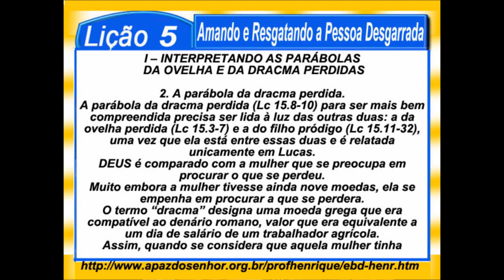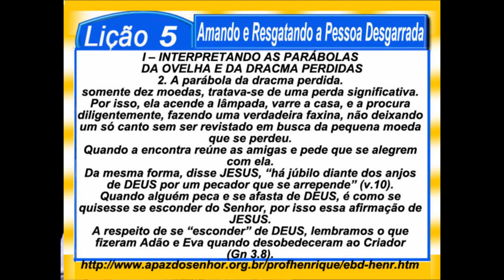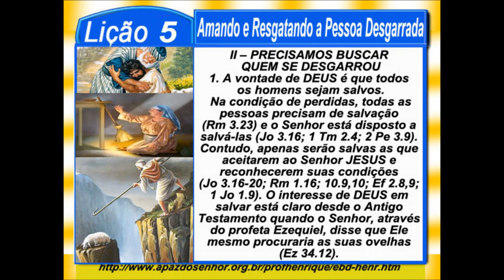Lição 5, Amando e Resgatando a Pessoa Desgarrada, 3 Parte, 4Tr18, Pr. Henrique, EBD NA TV